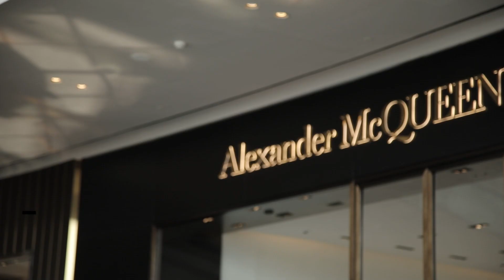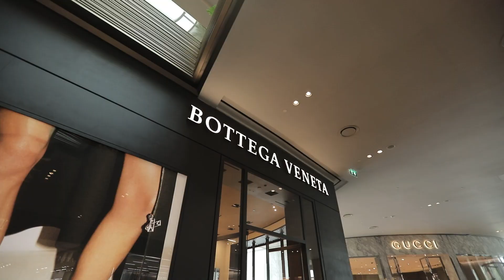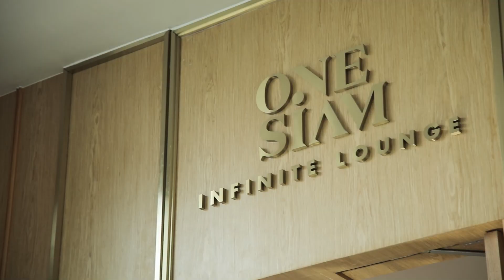One Fine Day with Suquan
จาก “ของมันต้องมี” สู่ “แบบนี้เราก็ควรมีเก็บไว้” วลีเด็ดของคุณสู่ขวัญ บูลกุล กับ ONE FINE DAY WITH SUQUAN BULAKUL ที่ไอคอนสยาม คุณสู่ขวัญจะพาไปช้อปอะไรเด็ดๆไอเท็มที่ “แบบนี้เราก็ควรมีเก็บไว้” และชิมอะไรแบบสุดเอ็กซ์คลูซีฟที่เฟอร์เฟคแบบไม่ลองไม่ได้กันบ้าง เชิญร่วมติดตามวันสบายๆกของเธอเมื่อมาที่ไอคอนสยาม